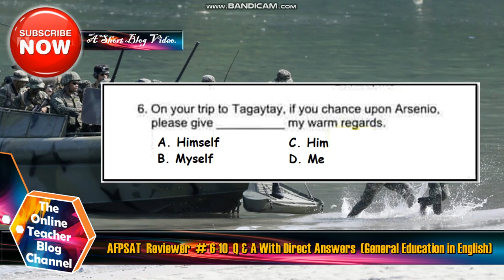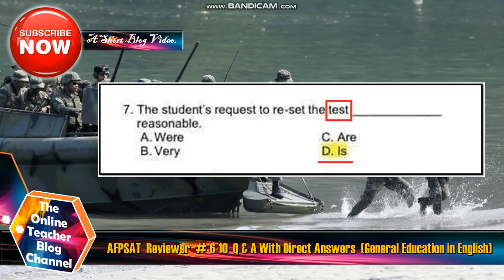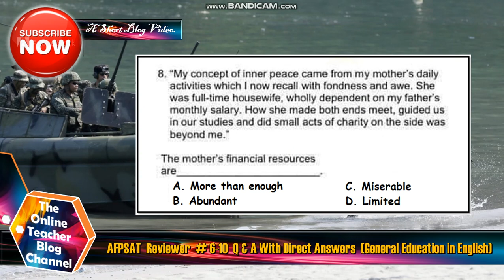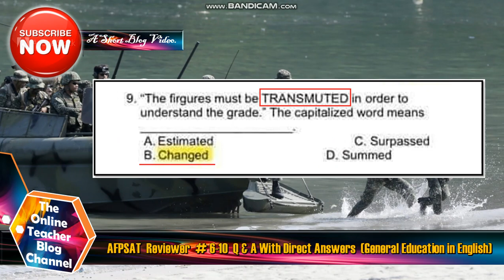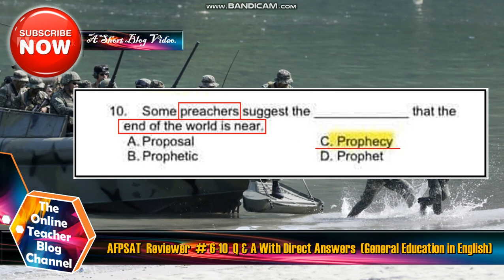AFPSAT Reviewer #6 -10. Question & Answer with Direct Answer . General Education in English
AFPSAT Reviewer #6 -10.  Question & Answer with Direct Answer . General Education in English for Army, Navy and Air Force.